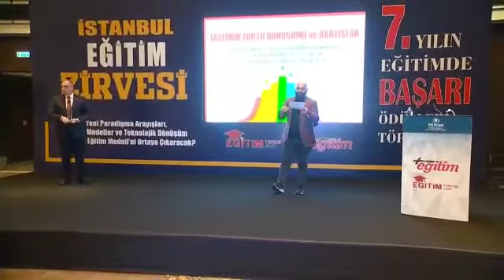Artı Eğitim Dergisi Yılın Öğretmeni 2020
Türkiye Özel Okullar Derneği (TÖZOK) Başkanı Nurullah Dal'ın elinden ödülü almak benim için büyük gurur. Kendisi törenden kısa bir süre sonra covit 19 nedeniyle vefat etti:(